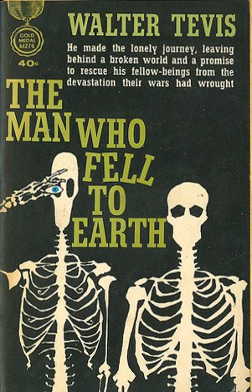The Man Who Fell to Earth (TV) | Wikipedia audio article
00:00:28 1 Plot summary
00:03:45 2 Critical reception
00:04:22 3 Adaptations
00:04:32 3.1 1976 feature film
00:04:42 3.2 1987 television film
00:05:41 4 See also

- Socrates

SUMMARY
The Man Who Fell to Earth is a 1963 science fiction novel by American author Walter Tevis, about an extraterrestrial who lands on Earth seeking a way to ferry his people to Earth from his home planet, which is suffering from a severe drought. The novel served as the basis for the 1976 film by Nicolas Roeg, The Man Who Fell to Earth,  as well as a 1987 television adaptation.